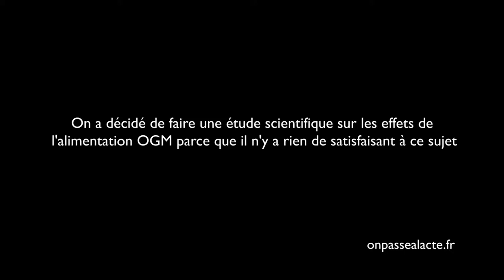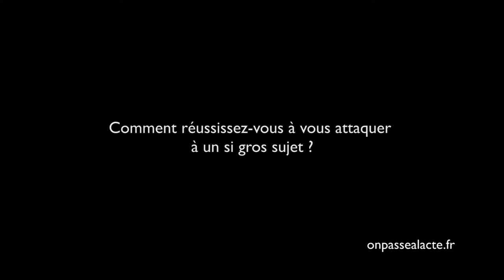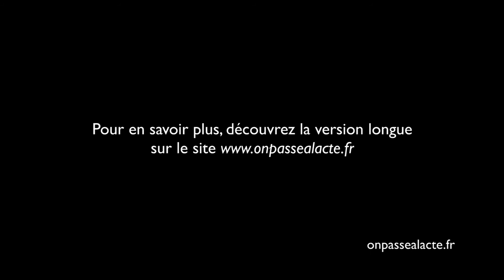Une étude indépendante sur les effets des OGM sur la santé (version courte)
Corinne Lepage, aidée de plusieurs scientifiques bénévoles, a décidé d'auto-financer une étude sur les effets des OGM sur la santé. Alors que personne ne voulait prendre cette responsabilité et qu'aucune information n'existait sur ce sujet elle a publié une étude très poussée.

Résultats :

3 millions d'euros investis
2 ans d'expérimentation sur des rats nourris au maïs transgénique
la démonstration que les rats développent de multiples cancers et des nécroses au foie
l'étude est fortement médiatisée à sa sortie en 2012
l'équipe rencontre d'énormes freins dont la dé-publication de l'étude
l'équipe persiste à vouloir informer le public et réussit à la refaire publier.